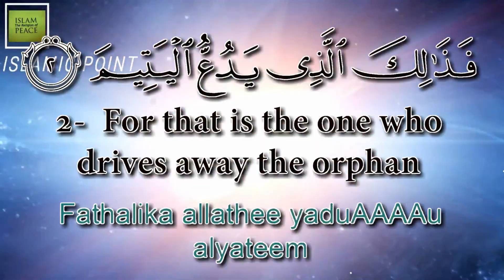Surah Al-Ma'un (The Small Kindness) With Arabic and English Subtitle / Surah Maun Surah No.107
Explanation of Surah Al-Ma'un (The Small Kindness) with Arabic and English Subtitle
The Holy phrase 'In The Name of Allah, The Beneficent, The Merciful' / bism-il-lah-ir-rahman-ir-rahim / is, in fact, mentioned both at the onset of the Qur'an and at the beginning of every Surah.